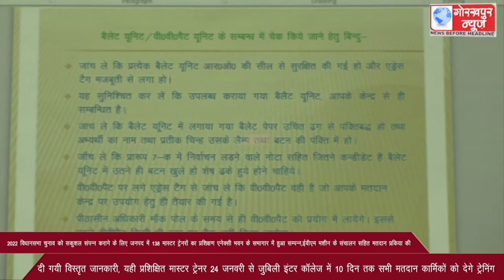2022 विधानसभा चुनाव को सकुशल संपन्न कराने के लिए जनपद में 138 मास्टर ट्रेनरों का प्रशिक्षण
2022 विधानसभा चुनाव को सकुशल संपन्न कराने के लिए जनपद में 138 मास्टर ट्रेनरों का प्रशिक्षण एनेक्सी भवन के सभागार में हुआ सम्पन्न,ईवीएम मशीन के संचालन सहित मतदान प्रकिया की दी गयी विस्तृत जानकारी, यही प्रशिक्षित मास्टर ट्रेनर 24 जनवरी से जुबिली इंटर कॉलेज में 10 दिन तक सभी मतदान कार्मिकों को देगे ट्रेनिंग।।